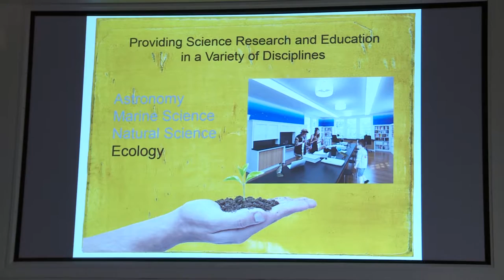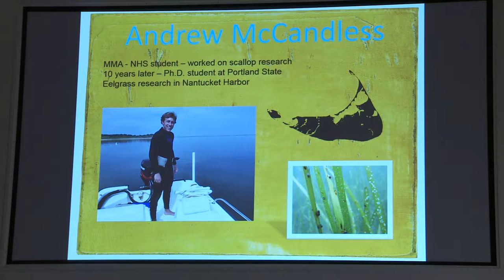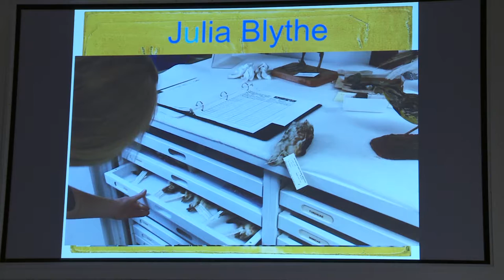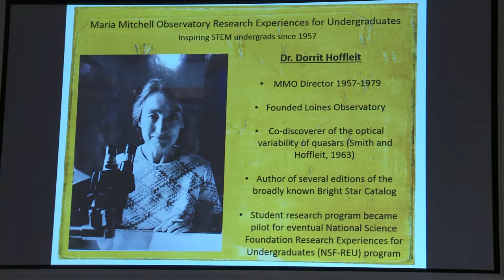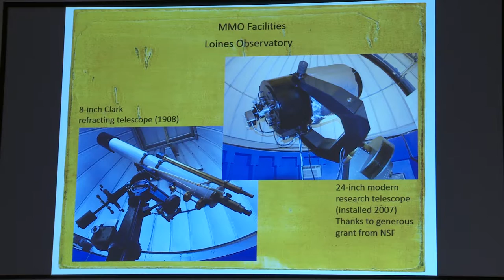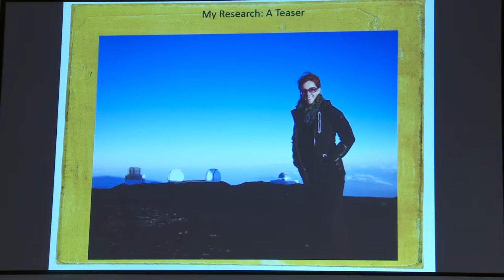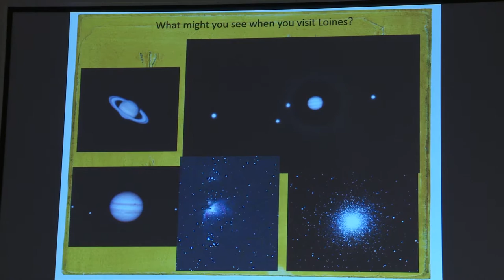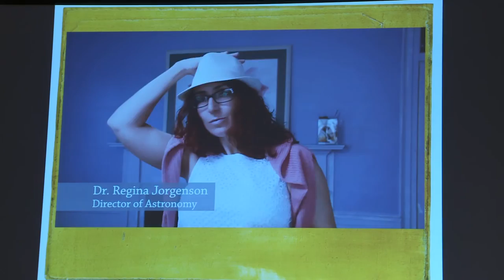Food for Thought: March 31, 2016, "What’s New at Maria Mitchell"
Maria  Mitchell Association (MMA) Executive Director, David Gagnon, brings us up to  date on the programs and events happening at the organization.